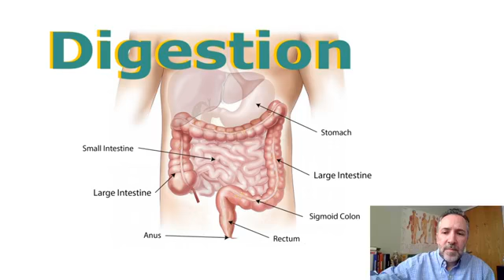Hydration Plan - Why and How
Digestion is Fundamental to Good Health - This can help